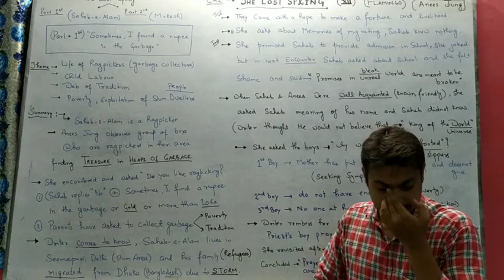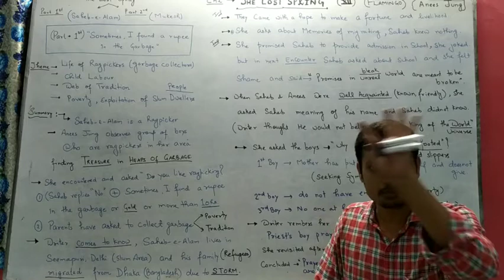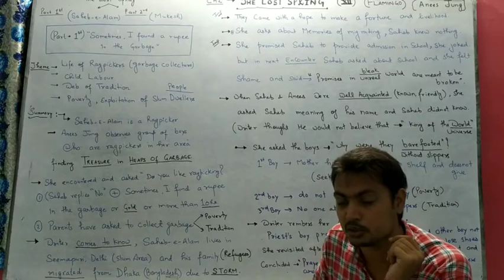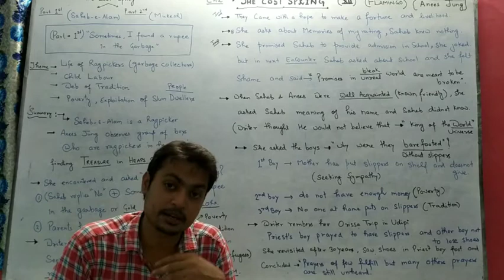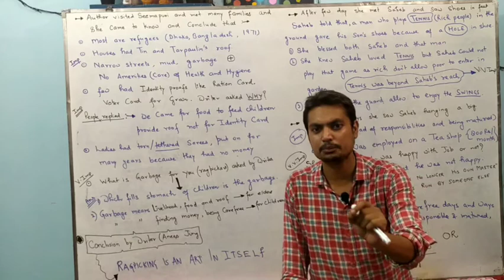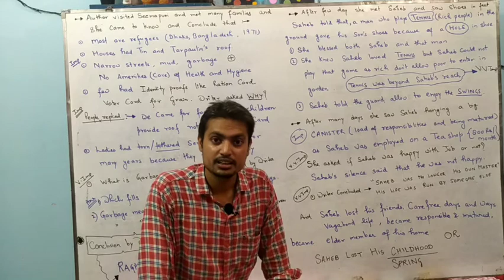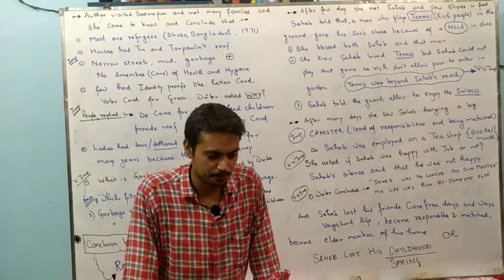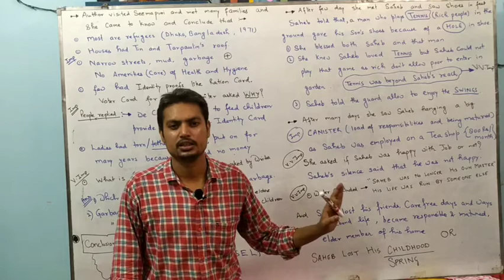Ch.2-- # The Lost Spring # P@rt - 1st * Class XII # Flamingo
This is the detailed explanation of 2nd chapter of class XIIth - THE LOST SPRING , PART 1st

( SOMETIMES I FIND A RUPEE IN THE GARBAGE)

from the Book FLAMINGO

Don't miss a single line written and explained. It's one of the most heart melting chapter , talked Reality of Government, Web of Tradition, Poverty.

Enjoy the life of-- SAHEB -E -ALAM

Atleast watch once.